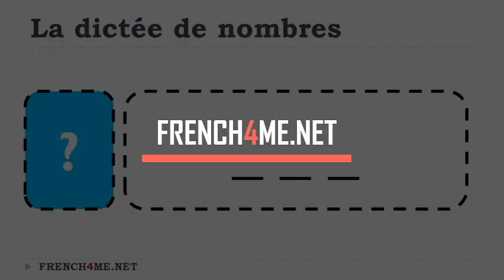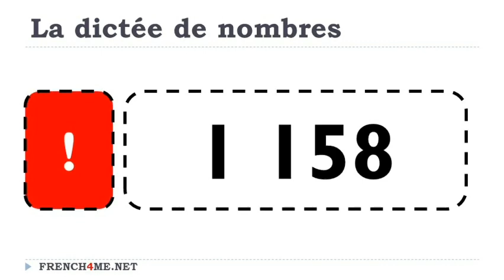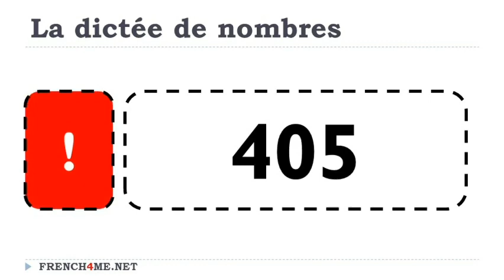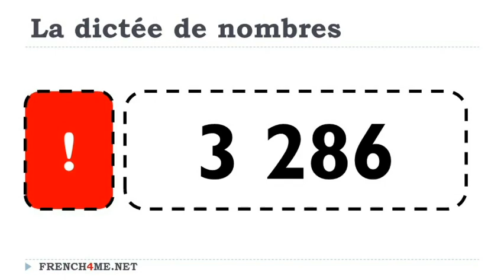Aprende francés I Dictado diario de números # 301